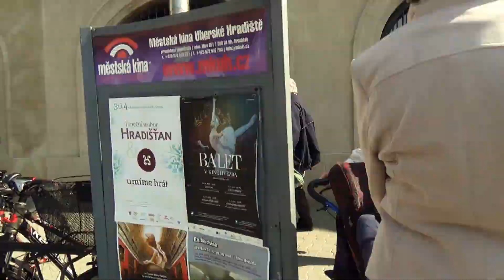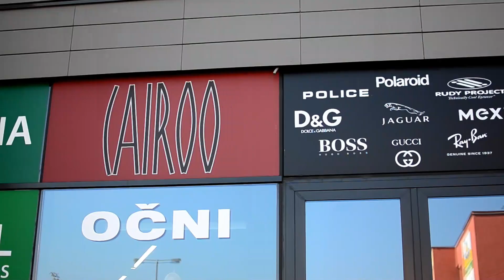Cairoo - oční optika